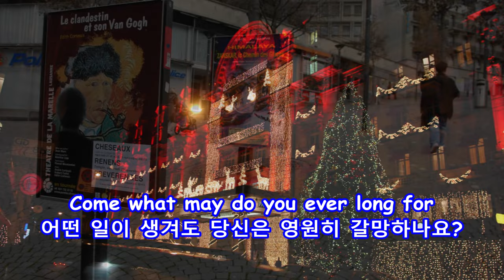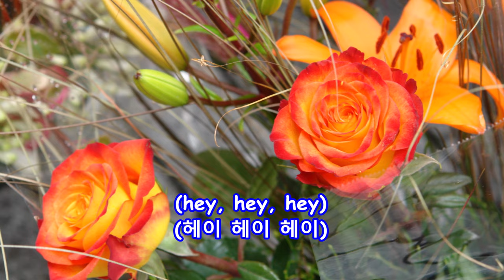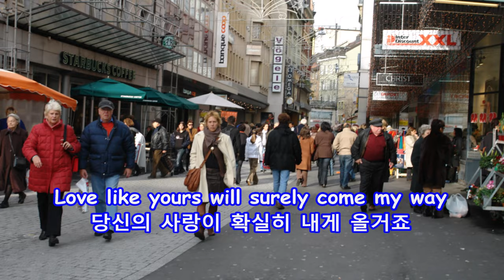Everyday - Buddy Holly: with Lyrics(가사번역) || Lausanne, Switzerland, November18-24, 2007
Everyday
Buddy Holly

Lausanne, Switzerland
November18-24,  2007